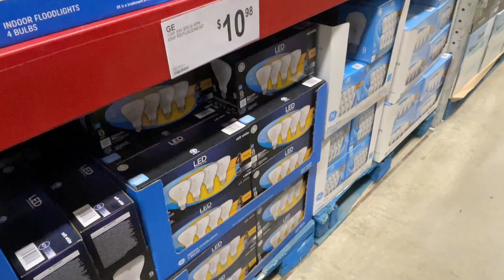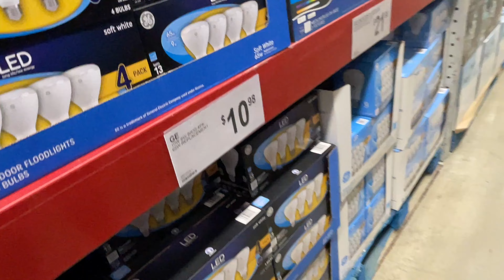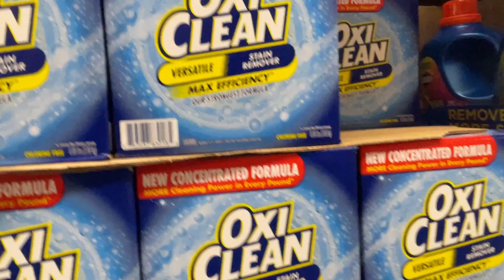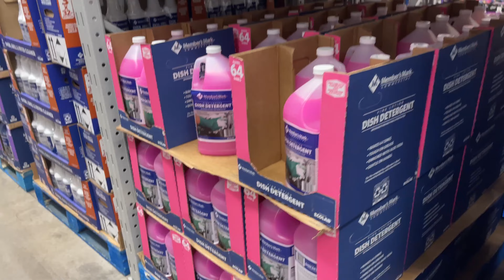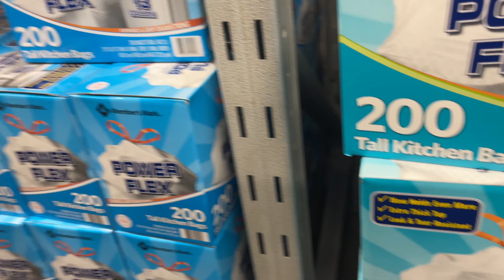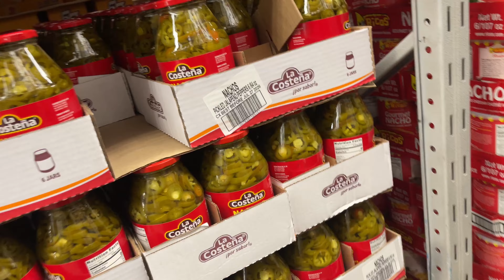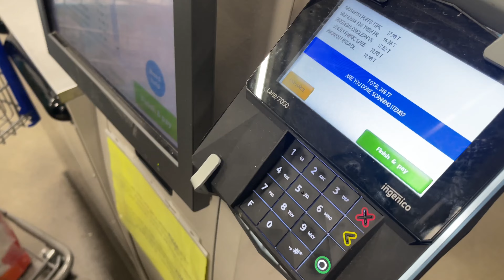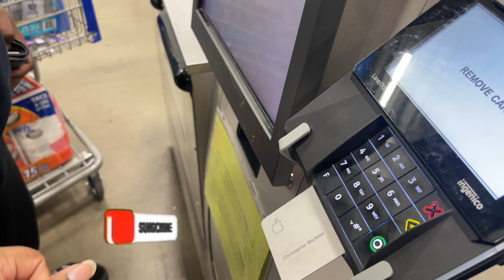Vlogmas Day 17 | HUGE Sams Haul 2023 | Sams Club Must Haves | Girls Night Out FAIL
This video is vlogmas vlogmas christmasdecor christmas decor home updates homeupdates samsclubhaul sams club haul weekly vlog weeklyvlog If you have any suggestions or questions please leave them below. See you in my next video!!

▪️Amazon Storefront

▪️Target Items

V Neck Crop Tops

Satin Cargo Pants

Sleevless Ribbed Bodycon Dress

Tank Tops

Cut Out Tank Top

▪️Skincare|Makeup Favorites

Niacinamide Brightening Toner

Fenty Foundation

▪️My Favorites
The Royal Slay (Locs)

Wax/Facials
Sol Serenity Therapy Studio
Sydni Long

Amazon Link to Novels -

Don't Ever Wonder

▪️ NewXWave Travel Services

▪️My Stats
Shirt Size 1X/2X Mens Shirt Size XL
Pants 16/18 Leggings 2X
Shoe Size 7 1/2 8 8 1/2